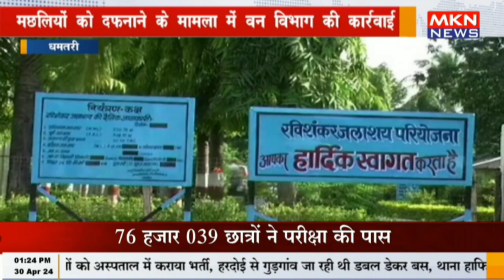धमतरी - मछलियों को दफनाने के मामला में वन विभाग की कार्रवाई